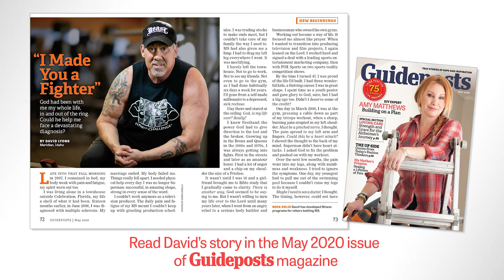The Faith Behind the MS Fitness Challenge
David Lyons shares how his multiple sclerosis changed his life and inspired him to help others, too. Read David's inspiring story from the May 2020 issue of Guideposts magazine